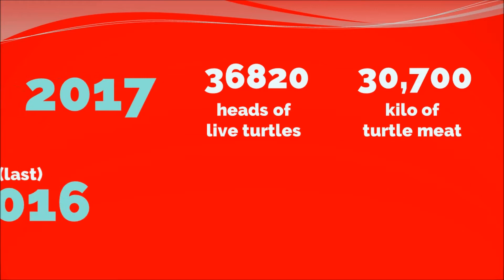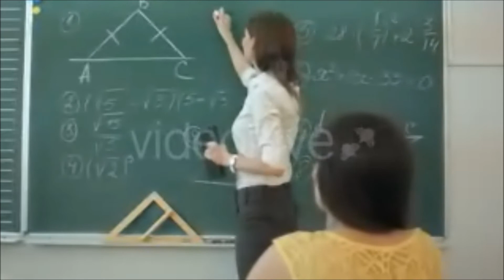MMKPE S03E04 - Ang Mga Invasive Species